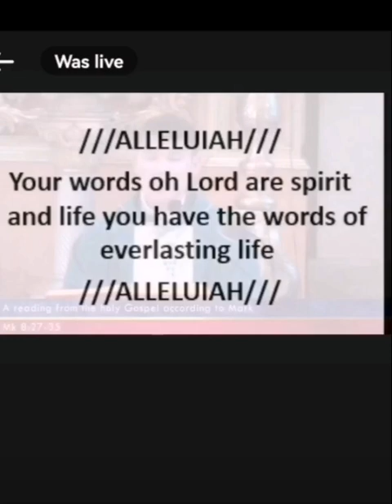HOLY GOSPEL AND HOMILY THE CEBU METROPOLITAN CATHEDRAL